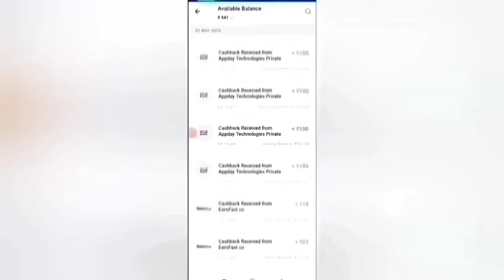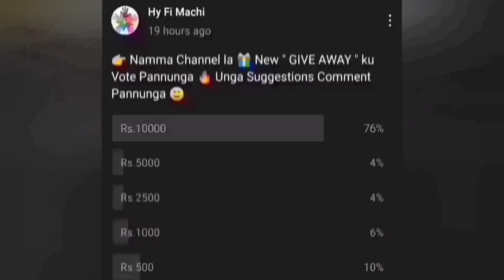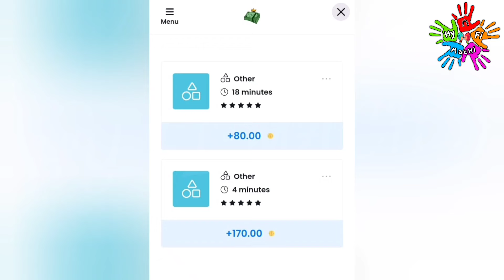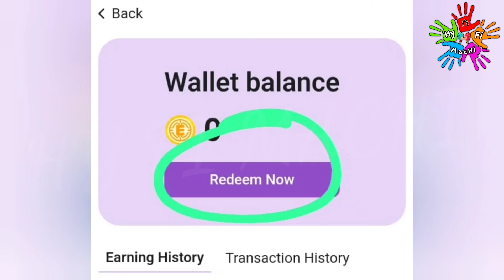🏦5 நிமிடம் : ₹50 | Earn : ₹550 | Work From Home Jobs | New Money Earning Apps | Data Entry Jobs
🏦5 நிமிடம் : ₹50 | Earn : ₹550 | Work From Home Jobs | New Money Earning Apps | Data Entry Jobs| Captcha Entry Jobs | Mobile Captcha Typing App |Work From Home Jobs in Tamil|Mobile Captcha Entry Jobs|Work From Home Data Entry Jobs in Tamil|Typing Jobs |Money Earning Apps Without Investment| New Mobile Captcha Entry Jobs|New Earning App 2024|Best Earning App|Part Time Job|Earn Real Cash Without Investment | online jobs at home in tamil | Work From Home Jobs Without Investment |How To Earn Money Online Without Investment |Make Money Online| Earn Joy App | Work From Home

In this video I show you how to Earn Money Online Without Investment or No Investment. By Using this money Earning App you can Earn 550 daily without any investment. The application name Earn Joy App. In this app you can withdraw through Bank Transfer Paytm, Google Pay, Phone Pe, Google Gift Card, PayPal  instantly. This is the best Money Earning Apps in 2024. I explain the money earning apps in tamil.

Passive Income
tn job
USA Jobs
singapore jobs tamil
trichy jobs
chennai jobs
tamilnadu jobs
remote jobs
Remote Work
online jobs
online business
extra income